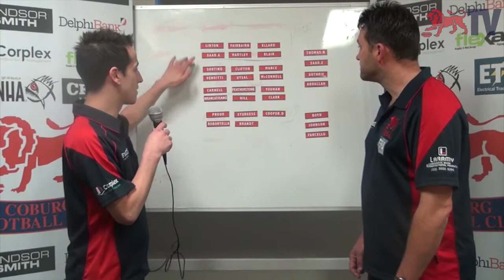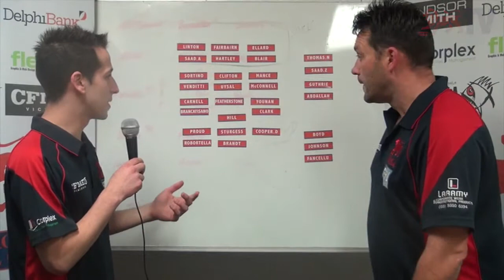Coaches' Corner - Round 3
This week Jason De Vincentis chats with assistant coach and defensive coordinator Dean Warren about their upcoming match against Collingwood.